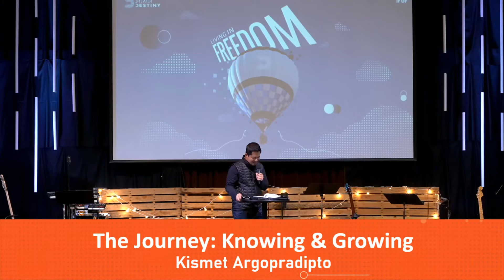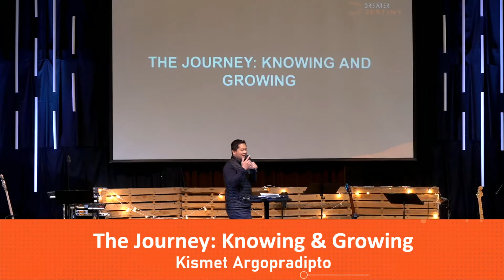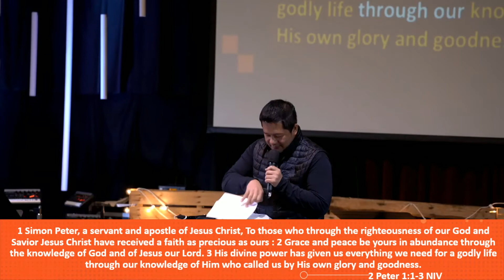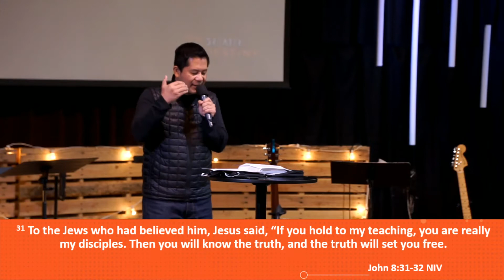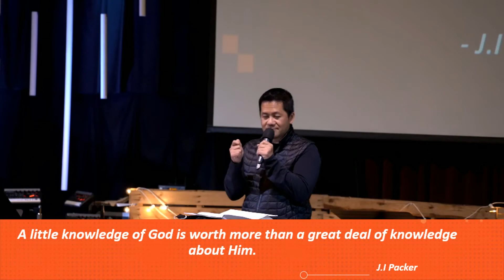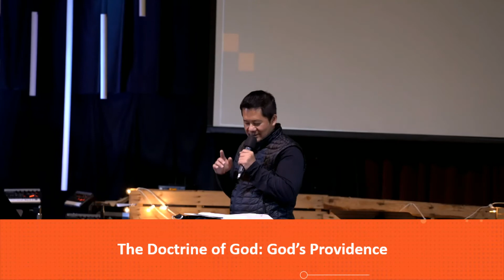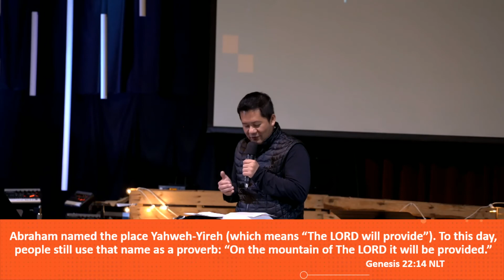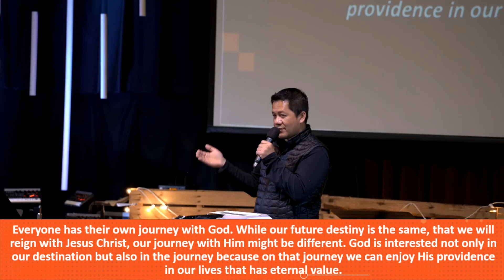The Journey: Knowing & Growing | Ps. Kismet Argopradipto | IFGF Seattle